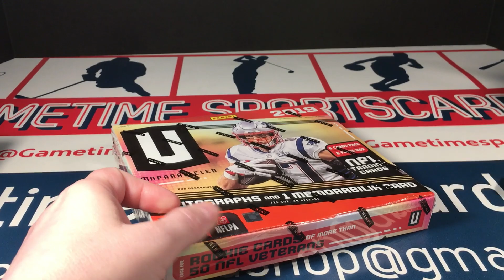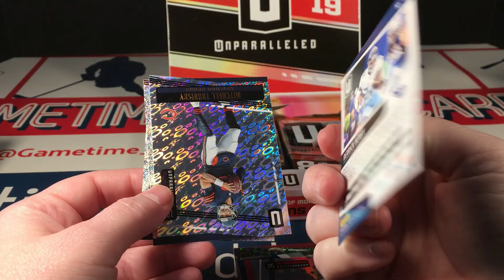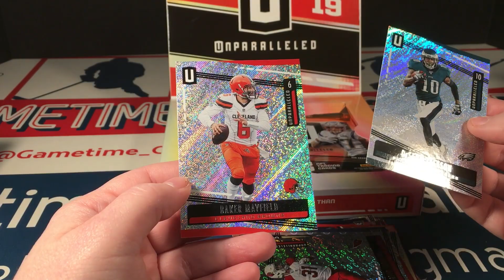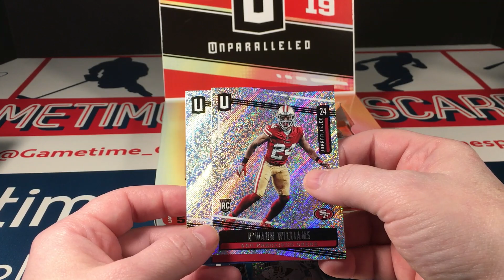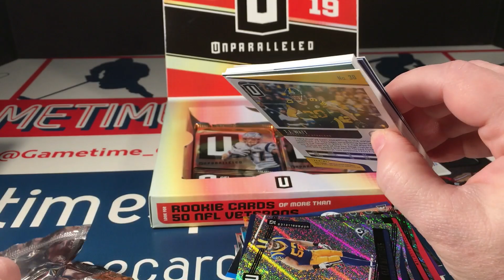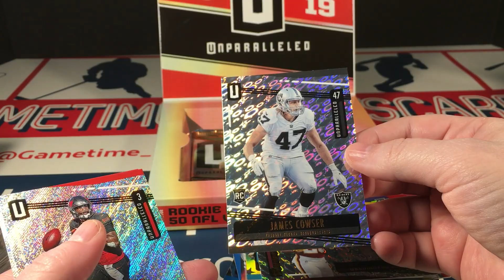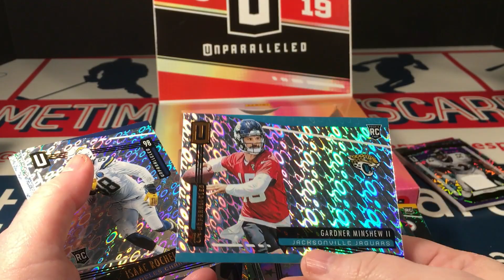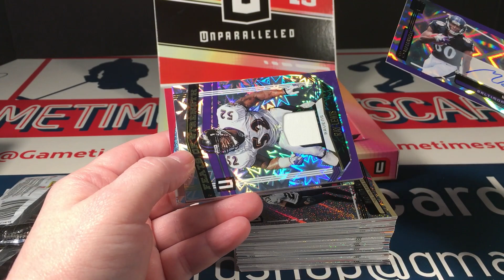2019 Unparalleled Football Hobby Box Break #2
Help support my card addiction by making your regular purchases via these links: